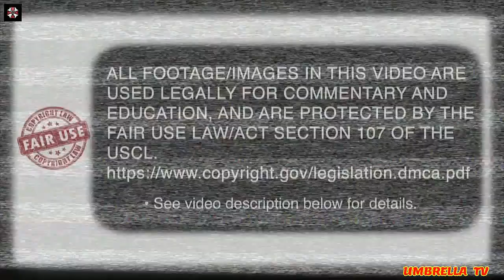Dreamweaver - (High Vibration Music) 😊